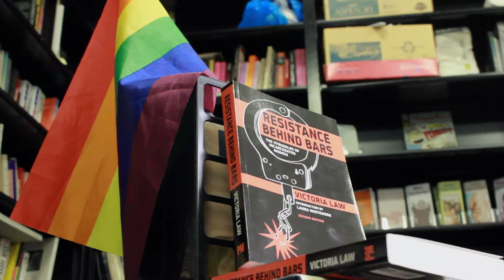WGSS UConn | Victoria Law Interview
Ms. Law was a guest speaker at the WGSS Center at UConn Stamford. She is the author of "Resistance Behind Bars".

Interview with writer and author Victoria Law on the legal system and mass incarceration.
Student Reporter: Gabe Ortiz

Guest of:  Ingrid Semaan, Ph.D.
Sociology and Women's, Gender, and Sexuality Studies
Director of Women's, Gender, and Sexuality Studies
UConn-Stamford